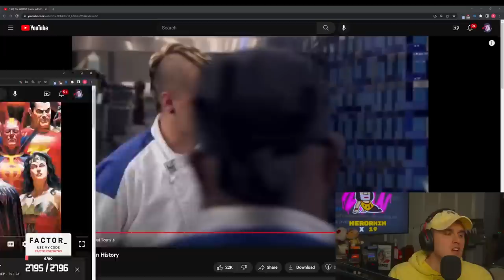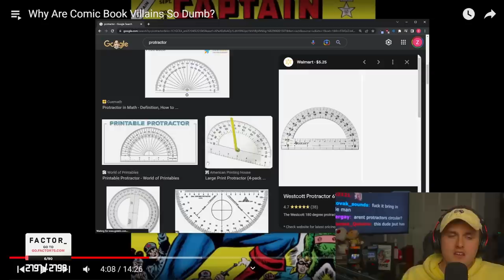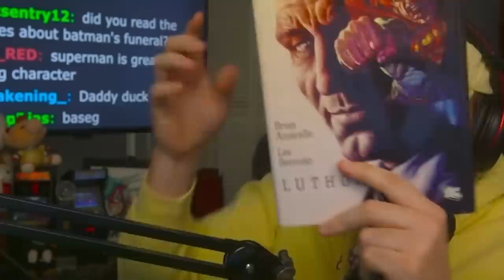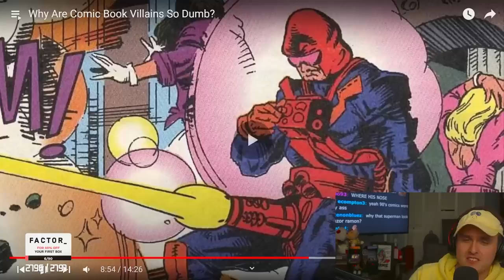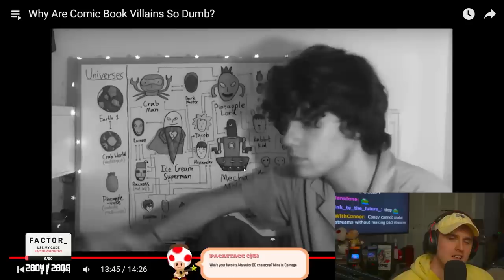The DUMBEST Comic Book Villains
Coney reacts to alex lennen's video "Why Are Comic Book Villains So Dumb?" and learns about the most minor (and some major) villains that exist in comic books and what their purpose is.